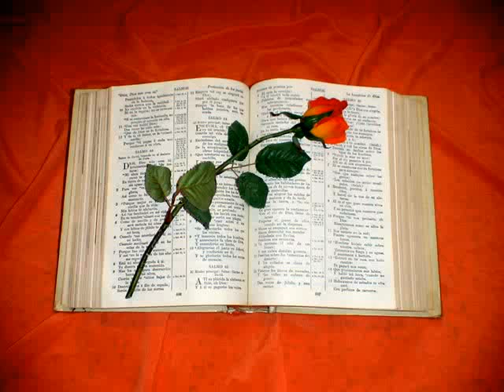Josue. Capitulo 9.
Josué 9
1. Y ACONTECIO que como oyeron estas cosas todos los reyes que estaban de esta parte del Jordán, así en las montañas como en los llanos, y en toda la costa de la gran mar delante del Líbano, los Hetheos, Amorrheos, Cananeos, Pherezeos, Heveos, y Jebuseos;
2. Juntáronse á una, de un acuerdo, para pelear contra Josué é Israel.
3. Mas los moradores de Gabaón, como oyeron lo que Josué había hecho á Jericó y á Hai,
4. Ellos usaron también de astucia; pues fueron y fingiéronse embajadores, y tomaron sacos viejos sobre sus asnos, y cueros viejos de vino, rotos y remendados,
5. Y zapatos viejos y recosidos en sus pies, con vestidos viejos sobre sí; y todo el pan que traían para el camino, seco y mohoso.
6. Así vinieron á Josué al campo en Gilgal, y dijéronle á él y á los de Israel: Nosotros venimos de tierra muy lejana: haced pues ahora con nosotros alianza.
7. Y los de Israel respondieron á los Heveos: Quizás vosotros habitáis en medio de nosotros: ¿cómo pues podremos nosotros hacer alianza con vosotros?
8. Y ellos respondieron á Josué: Nosotros somos tus siervos. Y Josué les dijo: ¿Quién sois vosotros y de dónde venís?
9. Y ellos respondieron: Tus siervos han venido de muy lejanas tierras, por la fama de Jehová tu Dios; porque hemos oído su fama, y todas las cosas que hizo en Egipto,
10. Y todo lo que hizo á los dos reyes de los Amorrheos que estaban de la otra parte del Jordán; á Sehón rey de Hesbón, y á Og rey de Basán, que estaba en Astaroth.
11. Por lo cual nuestros ancianos y todos los moradores de nuestra tierra nos dijeron: Tomad en vuestras manos provisión para el camino, é id al encuentro de ellos, y decidles: Nosotros somos vuestros siervos, y haced ahora con nosotros alianza.
12. Este nuestro pan tomamos caliente de nuestras casas para el camino el día que salimos para venir á vosotros; y helo aquí ahora que está seco y mohoso:
13. Estos cueros de vino también los henchimos nuevos; helos aquí ya rotos: también estos nuestros vestidos y nuestros zapatos están ya viejos á causa de lo muy largo del camino.
14. Y los hombres de Israel tomaron de su provisión del camino, y no preguntaron á la boca de Jehová.
15. Y Josué hizo paz con ellos, y concertó con ellos que les dejaría la vida: también los príncipes de la congregación les juraron.
16. Pasados tres días después que hicieron con ellos el concierto, oyeron como eran sus vecinos, y que habitaban en medio de ellos.
17. Y partiéronse los hijos de Israel, y al tercer día llegaron á sus ciudades: y sus ciudades eran Gabaón, Caphira, Beeroth, y Chiriath-jearim.
18. Y no los hirieron los hijos de Israel, por cuanto los príncipes de la congregación les habían jurado por Jehová el Dios de Israel. Y toda la congregación murmuraba contra los príncipes.
19. Mas todos los príncipes respondieron á toda la congregación: Nosotros les hemos jurado por Jehová Dios de Israel; por tanto, ahora no les podemos tocar.
20. Esto haremos con ellos: les dejaremos vivir, porque no venga ira sobre nosotros á causa del juramento que les hemos hecho.
21. Y los príncipes les dijeron: Vivan; mas sean leñadores y aguadores para toda la congregación, como los príncipes les han dicho.
22. Y llamándolos Josué, les habló diciendo: ¿Por qué nos habéis engañado, diciendo, Habitamos muy lejos de vosotros; una vez que moráis en medio de nosotros?
23. Vosotros pues ahora sois malditos, y no faltará de vosotros siervo, y quien corte la leña y saque el agua para la casa de mi Dios.
24. Y ellos respondieron á Josué, y dijeron: Como fué dado á entender á tus siervos, que Jehová tu Dios había mandado á Moisés su siervo que os había de dar toda la tierra, y que había de destruir todos los moradores de la tierra delante de vosotros, por esto temimos en gran manera de vosotros por nuestras vidas, é hicimos esto.
25. Ahora pues, henos aquí en tu mano: lo que te pareciere bueno y recto hacer de nosotros, hazlo.
26. Y él lo hizo así; que los libró de la mano de los hijos de Israel, para que no los matasen.
27. Y constituyólos Josué aquel día por leñadores y aguadores para la congregación y para el altar de Jehová, en el lugar que él escogiese: lo que son hasta hoy.